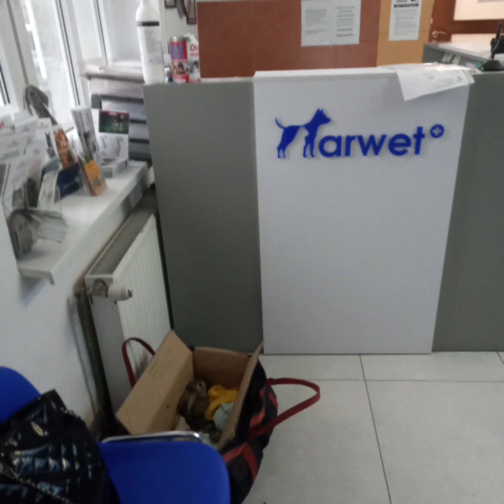😭😔maj 2023-lipiec 2021💔🐇 PAPI życie jest jak źdźbło trawy@ewak7702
Papi odszedł 15.05.23r 🖤🖤🖤🖤🖤🖤🖤🖤🖤🖤🖤🖤
życie jest jak źdźbło trawy

gdy odchodził powiedziałam mu jaki był dla mnie ważny, że tam gdzie idzie nie będzie już bólu, że będzie swobodnie kicać,pozna dziewczynę. itd.
    odszedł na moich rękach

Jego głos słyszałam tylko dwa razy
Lipiec 2021r, gdy zabierałam go rannego z jezdni
Maj 2023r,gdy umierał 💔💔💔💔💔💔💔💔💔💔💔🖤💔💔🖤🖤🖤🖤💔🕯️🐇